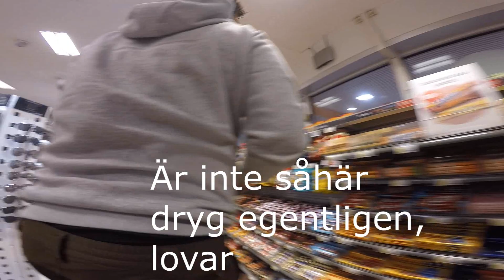HÄMTAR EN TILL LIMOUSINE **FUCKUP DELUXE**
Åker och plockar upp en till Mercedes w115 lang i hedemora, eller försöker iallafall

VÅRA SNAPCHATS:
JESPERSMEDBERGG
KANINEN69
MARCUSVOLVO'